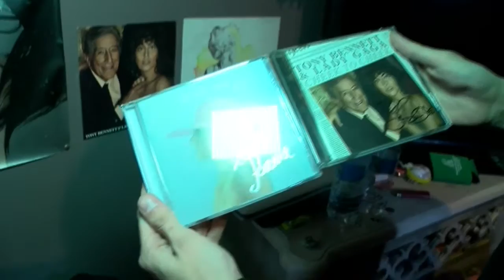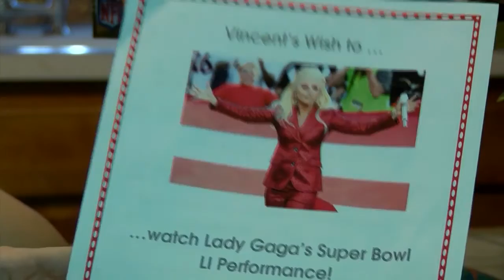Lady Gaga fan from Buffalo headed to Sunday's game thanks to Make-A-Wish WNY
Vinny Cicatello has been battling a life threatening illness all his life, and Lady Gaga has inspired him to push through tough times. On Sunday he will get to watch her half time performance, thanks to Make-A-Wish Western New York.